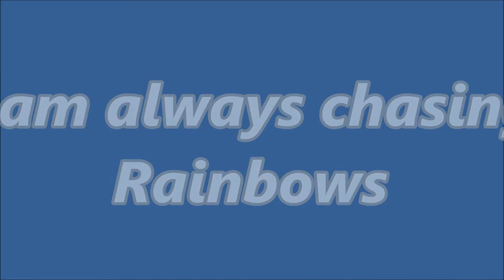I am always chasing Rainbows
song by:Barbra Streisand
art by:Antonio Duarte